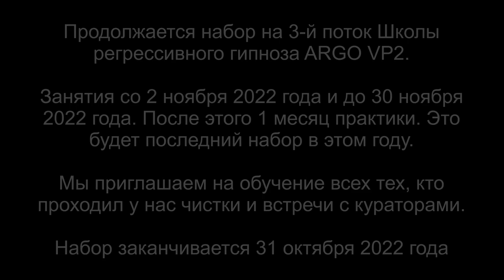Душа с Арктура | Расторжение 300-летнего контракта с Драги | 10 вопросов Куратору | ARGO VP2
✅ По вопросам сеансов - администратор Ольга Насыщенный событиями сеанс. Нам удалось расторгнуть 300-летний контракт между Арктурианской душой, попавшей в рабство и Цивилизацией Драги. 10 вопросов Куратору с Арктура.

00:00 Поднимаем Тонкую Копию Марины в Комнату Диагностики
02:07 Сканируем биополе Марины
02:47 Волосатый Драг и разговор с ним
04:51 Конструкция Ящера
05:27 Синий Дракон
06:00 Ящер 3246 и разговор с ним
07:52 Реверс энергий
08:08 Страх у Марины
09:10 Контракт с Драги 300 лет
13:10 Расторжение контрактов и договоров
17:21 Ящер выходит и отключает конструкцию
18:25 Снимаем Демона подключки
19:16 Демон отказывается от Лярв
21:10 Отпускаем интерферентов
21:48 Ли на связи
24:01 Отпускаем белого Драги
24:40 Душа с Арктура
25:30 Служила в секретных войсках
26:40 Как себя чувствует Марина
27:40 Новые технологии на Земле, чтобы убрать контракт
28:00 Куратор Марины Том
29:30 Почему я выбрала воплотиться на Земле в эту эпоху?
31:00 Возраст моей Души
31:08 Какие сильные стороны есть во мне, о которых я не знаю?
32:48 Какие таланты есть во мне?
33:20 Есть ли у меня Ангел-Хранитель?
35:11 Как получать ответы от Куратора
36:28 Продолжать ли мне обучение в центре света Камалаи
37:41 Самое значимое воплощение в Древнем Египте
38:47 На правильном ли я направлении в моих проектах
39:20 Кошмары в снах
39:56 Послание от Куратора
41:20 Объятия друга
41:55 Подарок Тому
44:00 Прощание с Куратором
45:02 Совет по сбрасыванию негатива